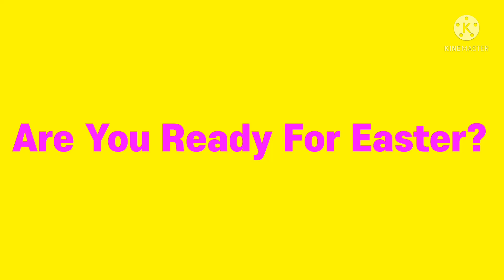Question To Everyone